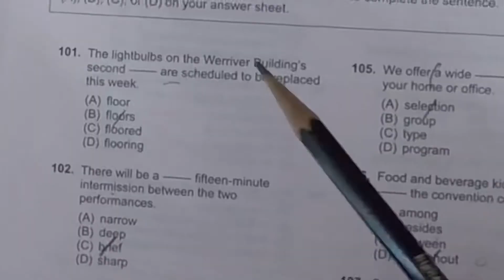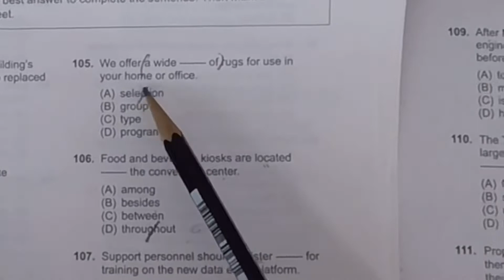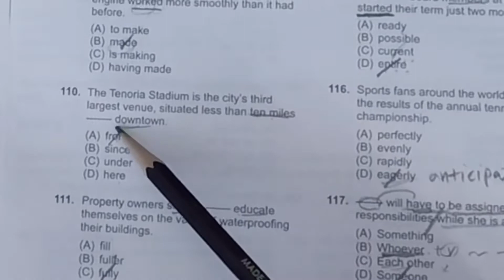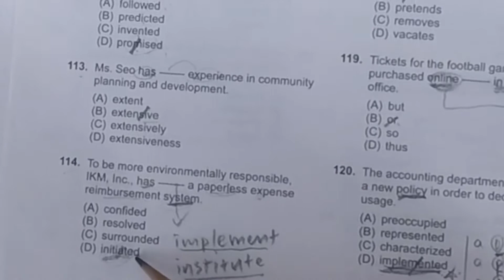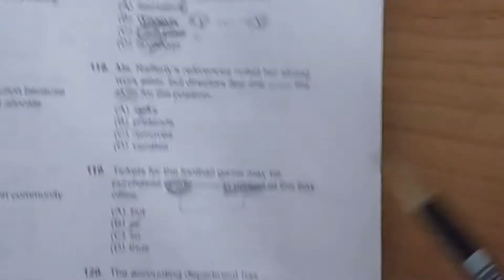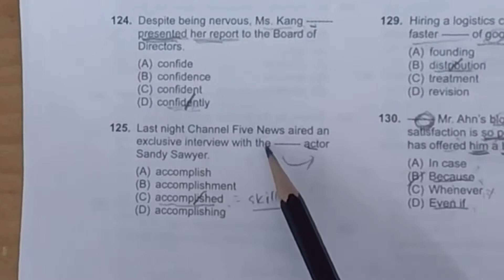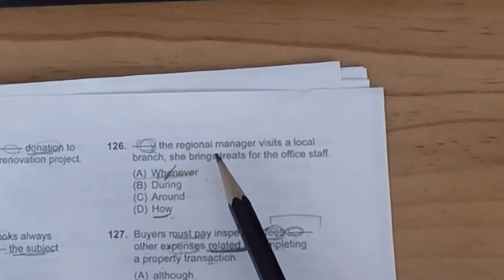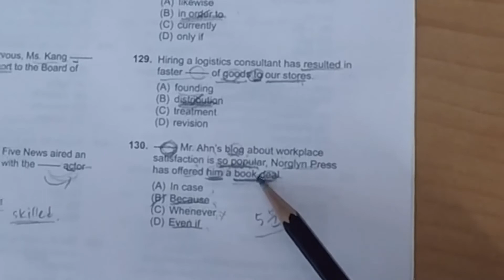12월 20일 대비 파트5 한세트 풀어보기 | 정답체크방법 | 써니토익tv